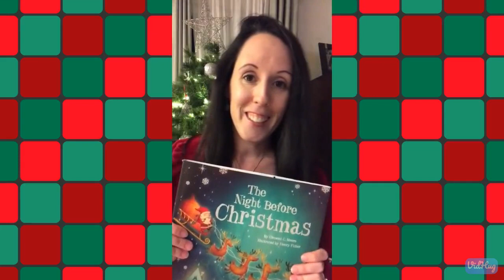Harmony School of Endeavor - 2020 Holiday Greetings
The staff at Harmony School of Endeavor - Austin wishes everyone a happy new year and a happy holiday! Listen in to hear what the teacher's and staff's favorite things are about the holiday season.